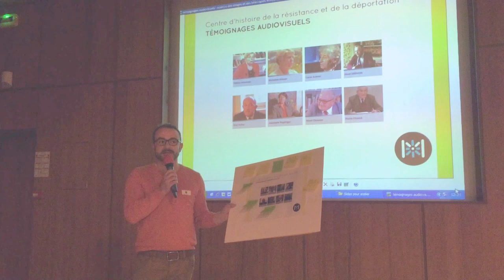Equipe 4 : troc de résistance (CHRD)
Comment valoriser les témoignages vidéos collectés par le CHRD (Centre d'Histoire de la Résistance et de la Déportation) de Lyon ?

La proposition de l'équipe : une démarche volontaire de résistance au quotidien